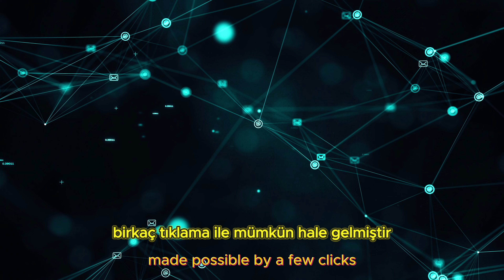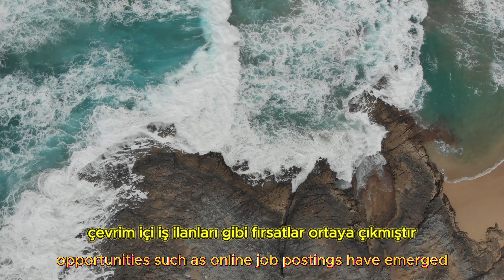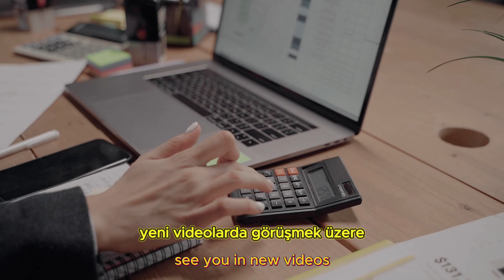İnternet Teknolojileri: Faydaları Zararları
Reklam reklam Marka Görünmüş Olabilir İnternet Teknolojileri: Faydaları Zararları internet teknolojilerinin faydaları, zararları ve zararlarını önleme yöntemleri hakkında genel bir bakış

Bilgi Erişimi: İnternet, geniş bir bilgi havuzuna erişim sağlayarak araştırma yapma, öğrenme ve bilgi paylaşma imkanı sunar.

Eğitim Olanakları: Online eğitim platformları ve kaynaklar, insanların kendilerini geliştirmelerine ve yeni beceriler kazanmalarına olanak sağlar.

İş Olanakları: İnternet teknolojileri, remote çalışma imkanı, serbest çalışma platformları ve dijital pazarlama gibi alanlarda iş fırsatları yaratır.

internetin Zararları:

Siber Güvenlik Tehditleri: İnternet teknolojileri, bilgisayar korsanları, virüsler ve diğer siber saldırılara karşı güvenlik riskleri oluşturabilir.

Bilgi Kirliliği ve Sahte Haberler: İnternet üzerinde yayılan sahte haberler ve yanıltıcı bilgiler, toplumda karışıklık yaratabilir ve doğru bilgiye erişimi zorlaştırabilir.

Kişisel Veri Gizliliği Riskleri: İnternet kullanımı sırasında paylaşılan kişisel bilgilerin kötü niyetli kişilerce ele geçirilme riski vardır.

Teknoloji Bağımlılığı: Sürekli olarak internet ve dijital teknolojilerle meşgul olmak, sosyal ilişkileri olumsuz etkileyebilir ve zihinsel sağlığı olumsuz yönde etkileyebilir.

internetin Zararlarından Korunma Yöntemleri:

Güçlü ve Benzersiz Şifreler Kullanma: Hesaplarınız için güçlü ve benzersiz şifreler kullanarak güvenliğinizi artırın.

Bilinçli İnternet Kullanımı: Sahte haberlere, dolandırıcılık girişimlerine ve zararlı içeriklere karşı dikkatli olun. Güvenilir kaynaklardan bilgi ve içerik tüketmeye özen gösterin.

Düzenli Teknoloji Molası Vermek: Teknoloji kullanımına ara vererek kafa dinlemek, sosyal etkileşimleri artırmak ve doğal aktivitelere zaman ayırmak önemlidir.

Bu önlemleri alarak, internetin sağladığı faydalardan yararlanırken zararlarından da korunabilirsiniz. Eğer daha fazla bilgiye ihtiyacınız varsa lütfen bana söyleyin, size yardımcı olmaktan memnuniyet duyarım.

0:41 Platform
0:57 E-Ticaret
1:33 iş ve kariyer
1:56 Bilgisayar Korsanlığı
2:09 teknolojinin zararlarından korunmak

📶 Bizi İzleyin.
🔔 Bildirimleri Açın.
💬 Yorum Yapın.
🔗 Linklerimizi Takip Edin.